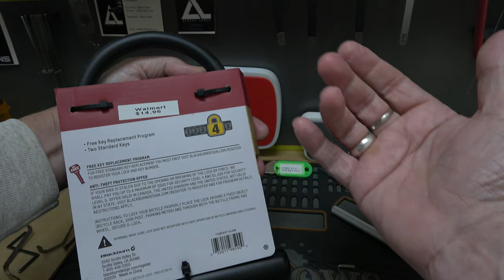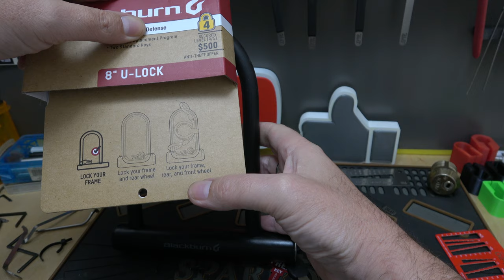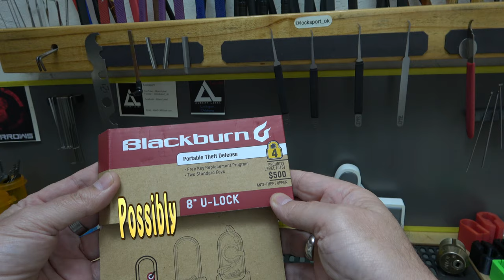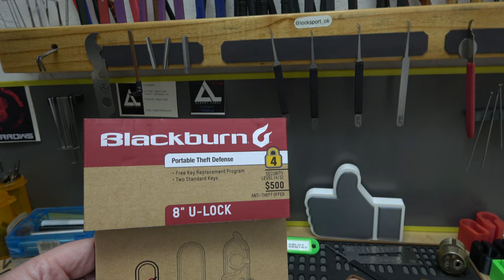#380 Blackburn U-lock Jiggled open easily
While I did not expect too much from this low cost bicycle lock, I must say it was still less than I hoped for. No lock made in the last decade should be this easy to jiggle open. I can only hope videos like this lead to more testing being done before new locks are sold.
Info. I found on Wikipedia shows BRG Sports, owner of Riddell football helmets, sold the Bell, Giro, C-Preme, and Blackburn brands to Vista in 2016.